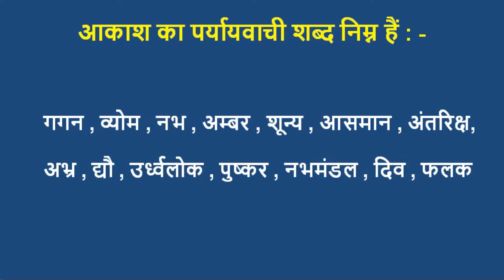आकाश का पर्यायवाची शब्द क्या हैं ? | aakash ka paryayvachi shabd | million word channel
आकाश का पर्यायवाची शब्द क्या हैं ? | aakash ka paryayvachi shabd kya hain | million word channel

आकाश का पर्यायवाची शब्द क्या हैं ?
आकाश का पर्यायवाची शब्द निम्न हैं : -

गगन , व्योम , नभ , अम्बर , शून्य , आसमान , अंतरिक्ष, अभ्र , द्यौ , उर्ध्वलोक , पुष्कर , नभमंडल , दिव , फलक |